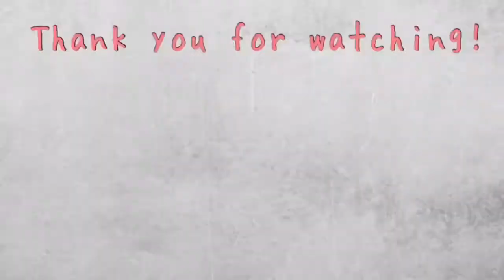EASY 7 Days Toddler Breakfast Ideas! (14 Months) | เมนูอาหารเช้าเด็กฝรั่ง 14 เดือน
Watch it to the end! You'll see how much she enjoys her breakfast! These are some breakfast meals I give my 14 months old baby girl. She's not a picky eater, but there are some things she doesn't like to eat. I'll upload more toddler food ideas soon.